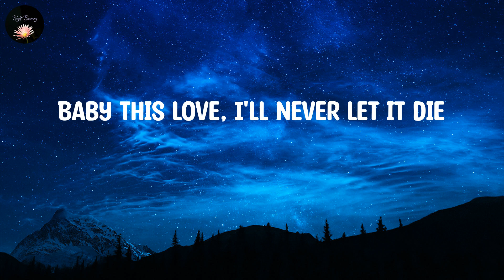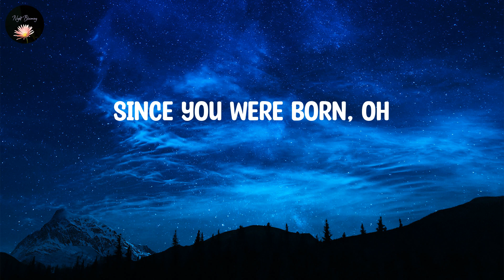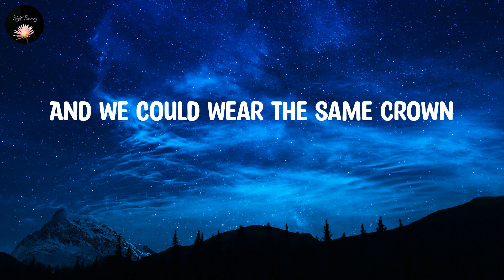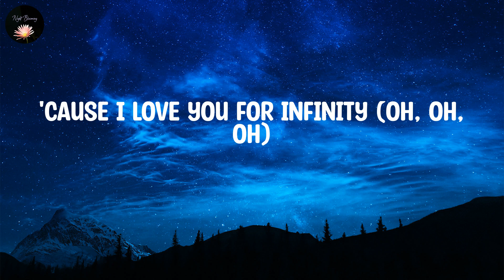Jaymes Young ~ Infinity ~ Lyrics